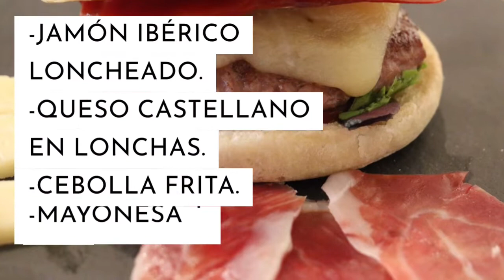Hamburguesa ibérica gourmet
Os contamos como hemos hecho nuestra versión de una hamburguesa ibérica gourmet casera.

Vamos a combinar sus ingredientes muy españoles; un jamón ibérico y un queso de oveja castellano (si tenéis un manchego ideal).

Fácil, rápido y delicioso:

INGREDIENTES:
  - Filetes de hamburguesa de calidad o filete rusos.
  - Pan de hamburguesa, mejor de panadería.
 - Hojas de lechuga variadas.
 - Rodajas de tomate natural.
 - Jamón ibérico loncheado.
 - Queso castellano en lonchas.
 - Cebolla frita (opcional).
 - Salsa mayonesa y salsa kétchup o barbacoa (al gusto).